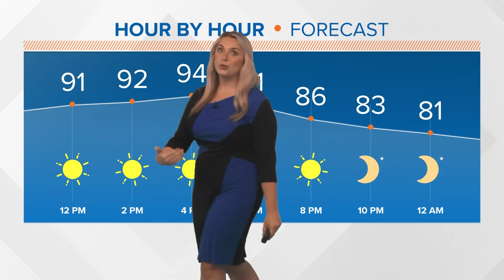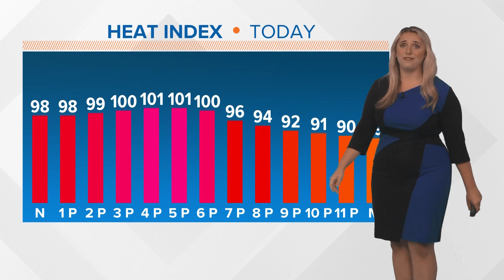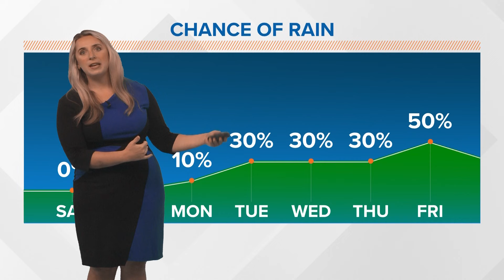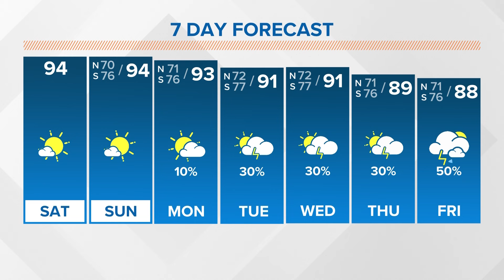Weekend Weather Saturday, 6-8-24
Meteorologist Alexa Trischler says heat and humidity continue through the weekend.